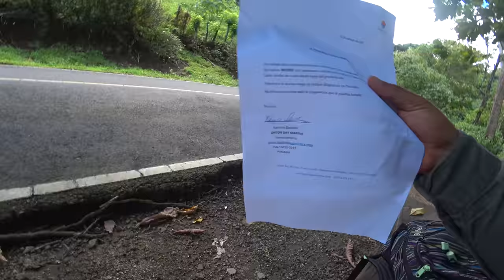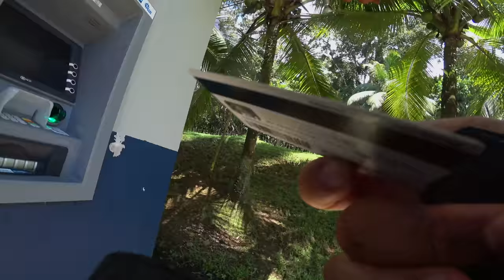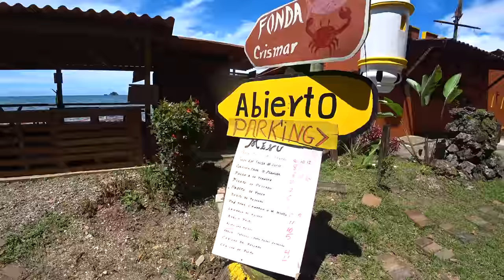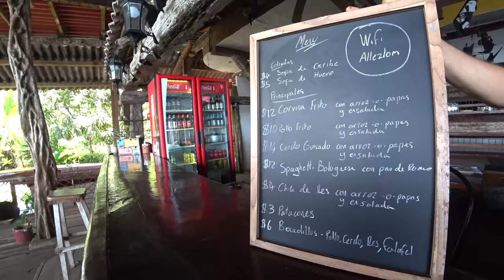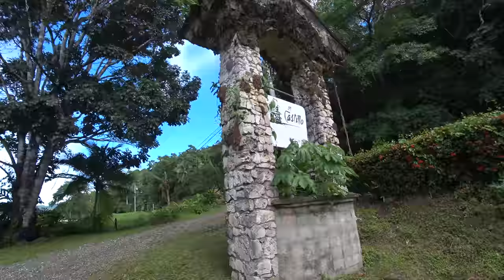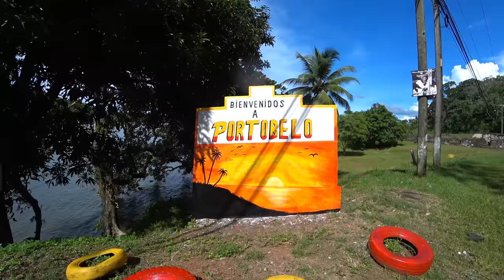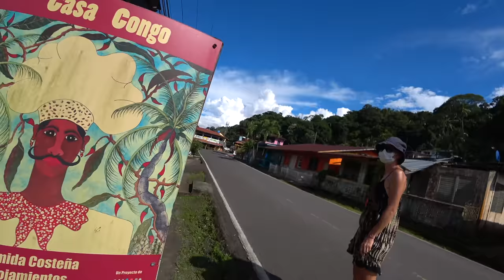Где похоронен пират Дрейк? Форты Портобело. Религиозный праздник Черный Христос. Ресторан Castillo.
Мы поехали в Портобело снять денег в банкомате и так совпало, что в древнем портовом городке Portobelo проходил религиозный фестиваль Cristo Negro. Поэтому сегодня мы расскажем вам о самом городке Портобело, покушаем в ресторане Castillo, посмотрим чем нас накормят в Панаме. Далее пройдем по фортификациям St. Lorenzo и St. Geronimo и посмотрим, как эти форты защищали древний город, столицу Испании в центральной Америке по доставке серебра в материковую Испанию. Посмотрим на древнее здание таможни в Portobelo. Основная цель поездки была посмотреть на Религиозный праздник Черный Христос. Уникальный праздник, на который приходит тысячи людей со всей центральной америки. Расскажу историю статуи Cristo Negro. Ну и на последок пройдем по магазинам и купим немного продуктов. Ну и вернемся домой.

00:00 Вжик
2:07 Ждем автобус в Портобело
6:29 Ресторан Castillo в Portobelo
7:41 Где похоронен пират Дрейк
9:30 Чем кормят в ресторанах Панамы
12:03 Форт St. Geronimo
16:52 Здание таможни Портобело
17:20 Форт St. Lorenzo
18:08 Религиозный фестиваль Cristo Negro
22:50 Продуктовые и технические магазины в Портобело
24:05 Едем домой